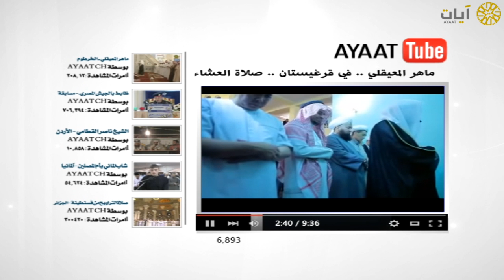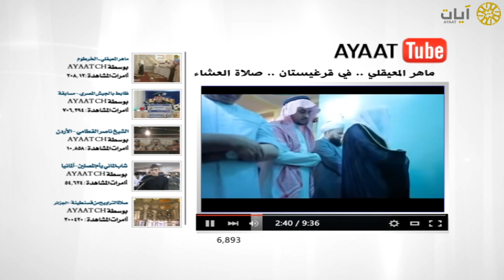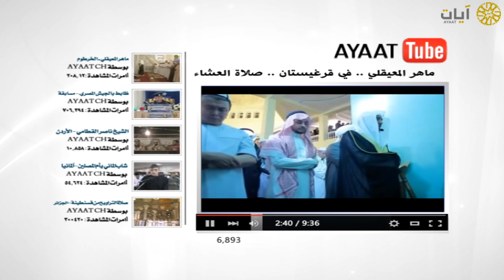آيات يوتيوب - صلاة العشاء لماهر المعيقلي في قرغيستان